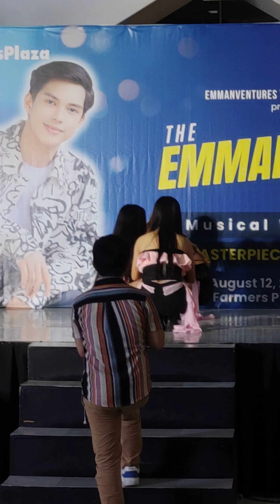[FANCAM] Yasodhara - Pretty Savage x Pink Venom as Jennie of Blackpink (TheEmmanFrancRoadshow)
Hi Yashdoms!

My group PINKMONSTERS was invited last Aug 12 by Emmanventures TV Production to be a special guest performer in The Emman Franc Roadshow that was held at New Farmer's Plaza Araneta City!